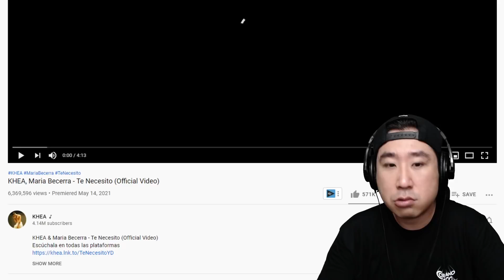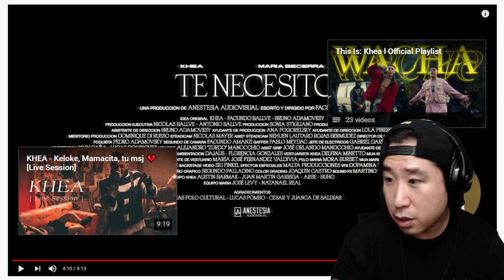Coreano reacciona a KHEA, Maria Becerra 😱 Te Necesito